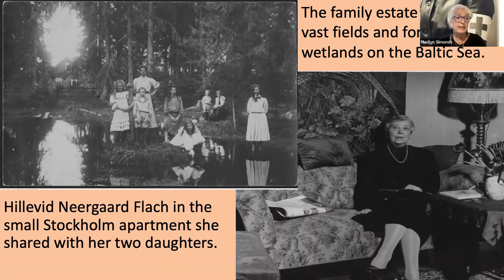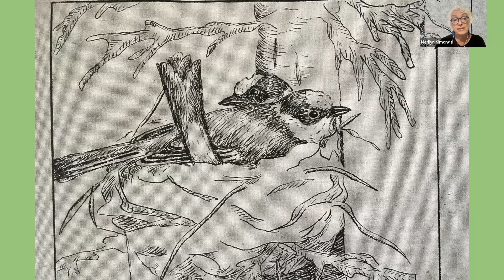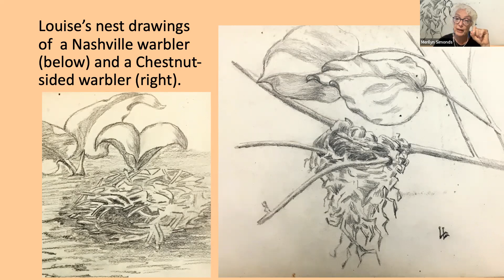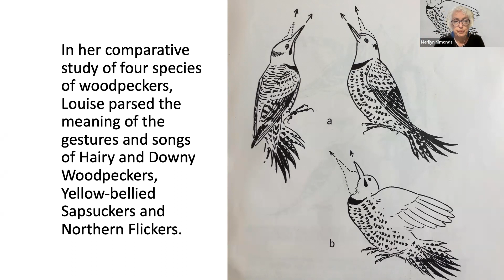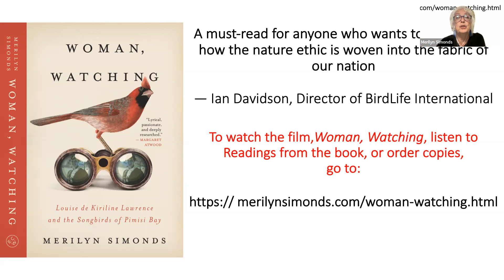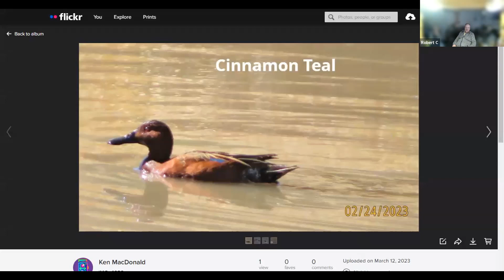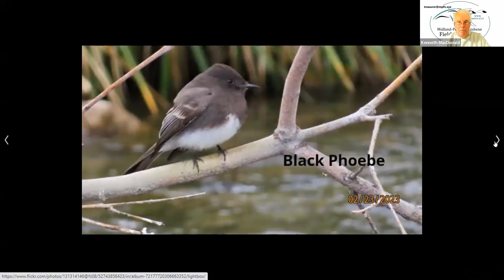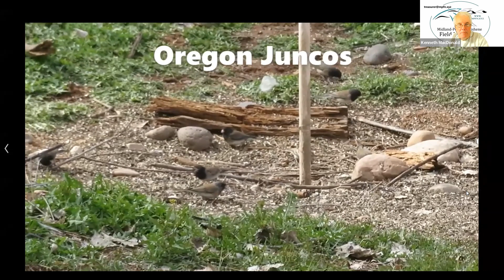MPFN March Meeting; Merilyn Simonds, author of Woman Watching: Louise de Kiriline Lawrence Biography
On Thursday March 16 2023 the Midland-Penetanguishene Field Naturalists held their monthly meeting on Zoom.  Our guest speaker was Merilyn Simonds, author of the memoir/biography Woman Watching: Louise de Kiriline Lawrence and the Songbirds of Pimisi Bay